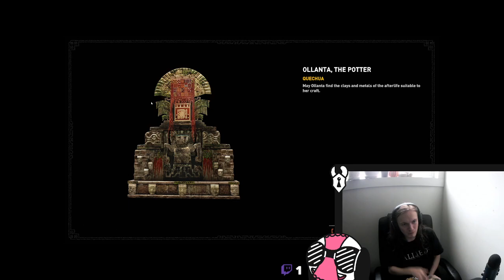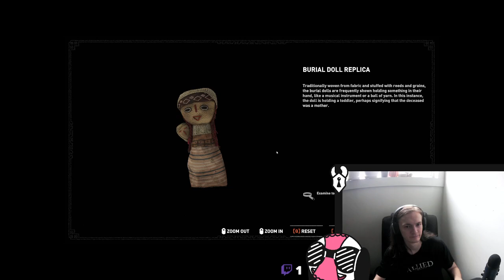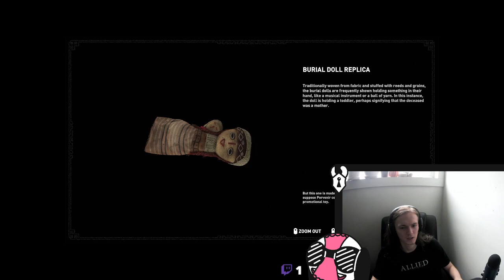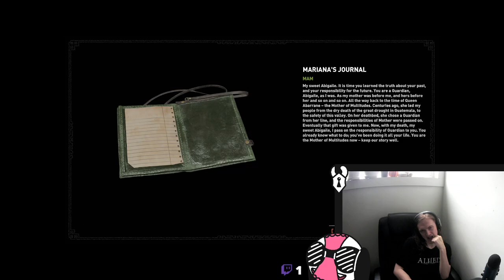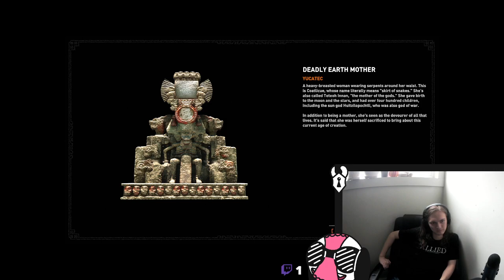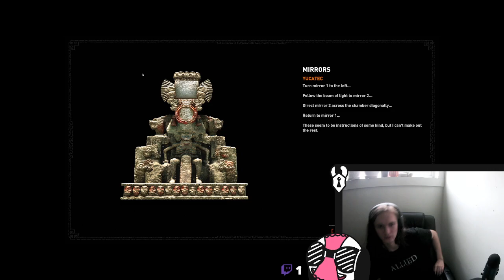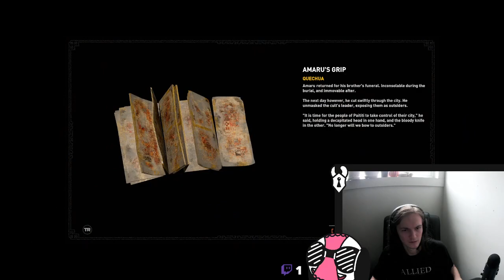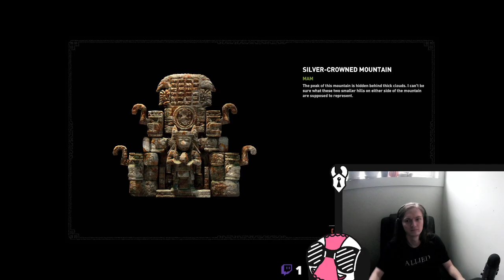Jonah's Cult Of The Damned (Shadow Of The Tomb Raider) (Part 3)